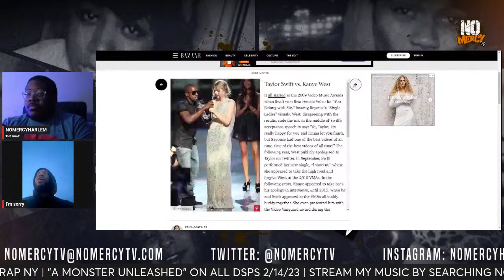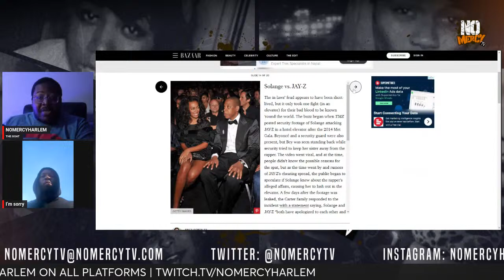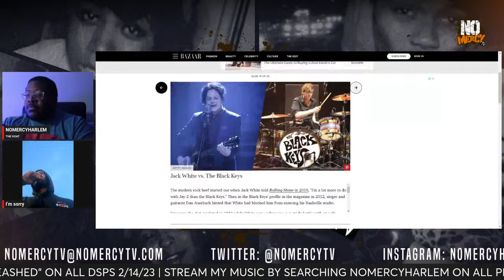J Cole Apologizes To Kendrick Lamar | He Let Nas Down Again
No Mercy talks J Cole apologizing to Kendrick Lamar after responding to him on 7 Minute Drill